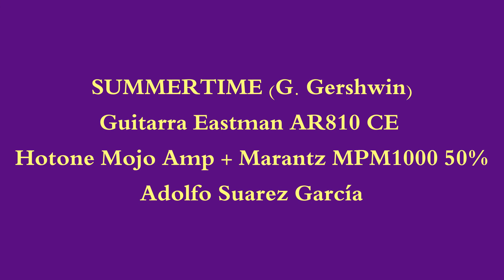SUMMERTIME EN LA EASTMAN AR-810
Tocada ocasional para consumo propio. Espero que os guste
Microfono Neewer nw-700 para el amplificador Hotone Mojo Diamond con Altavoz Custom 10"  y micro Marantz MPM-1000 para recoger el sonido acústico. No hay otras modificaciones en la edición.